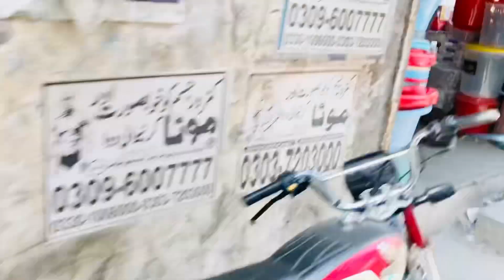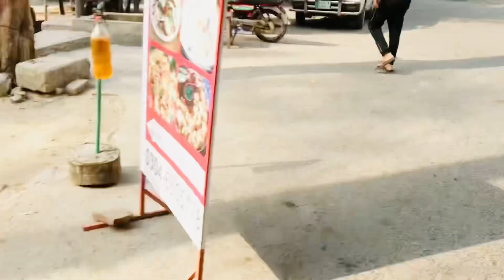New vlog || pure mud lany gy part 1 || rasty main nazer i red dirt ki road 🥵|| full masti